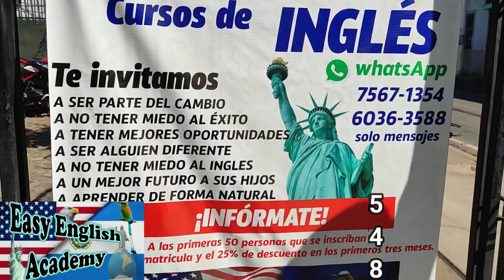Ya está en la unión Easy English Academy Nunca fue tan fácil aprender inglés matricula abiertas